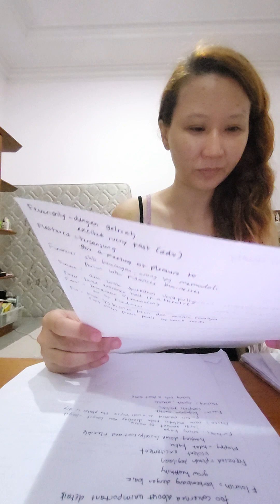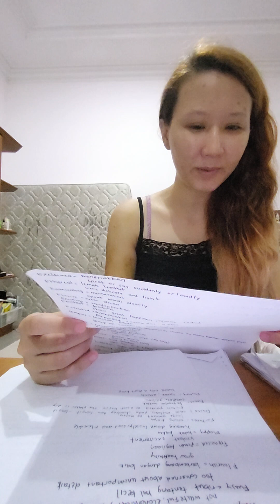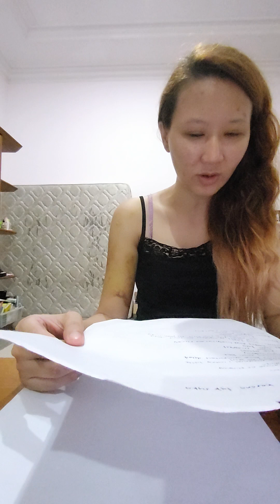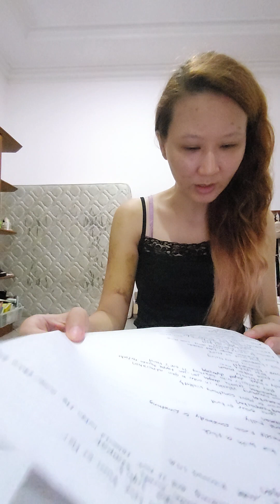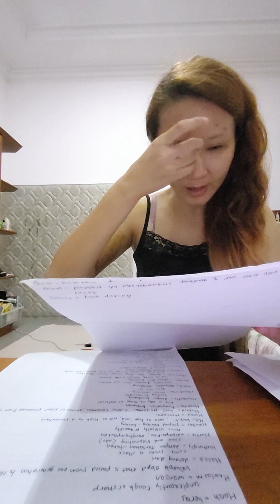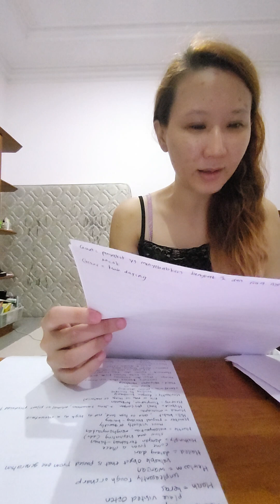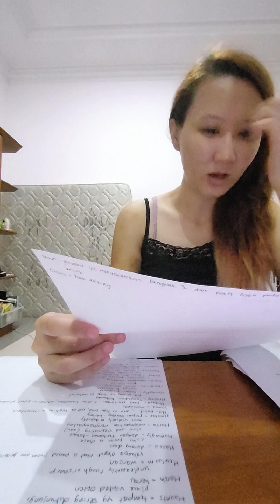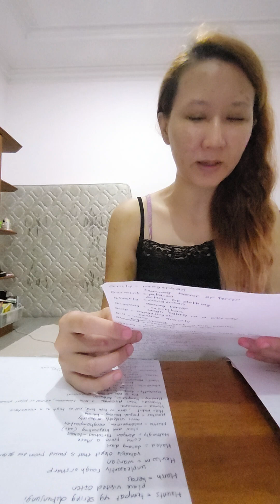Vocabularies Letter E, F, G